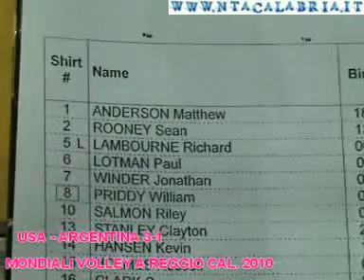Campionato mondiale Volley 2010 USA - ARGENTINA 3 - 1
REGGIO CALABRIA 27 SETTEMBRE 2010. Campionato mondiale di Volley maschile, partita tra USA e ARGENTINA. Vincono gli USA arrivano primi nel giorne D. Argentina arriva seconda nel girone e si qualifica. Partita stupenda e combattuta. Circa 4.500 spettatori.